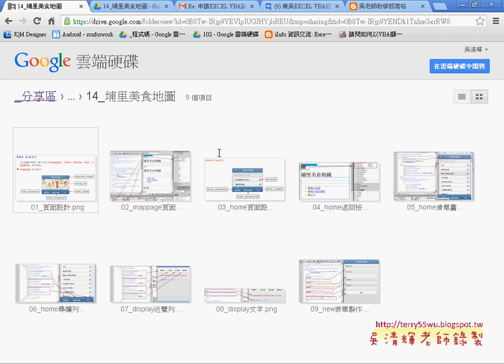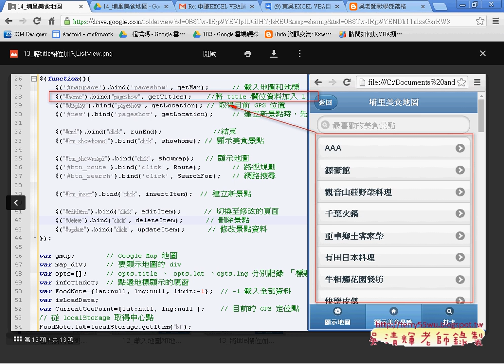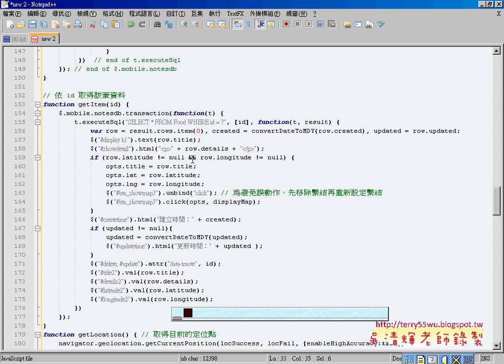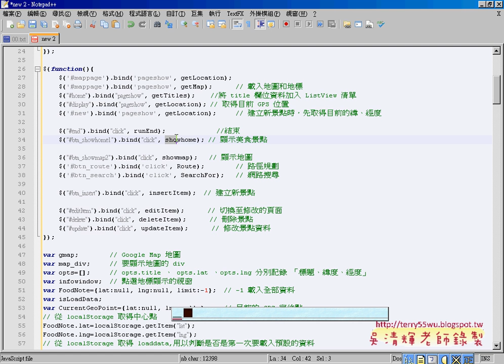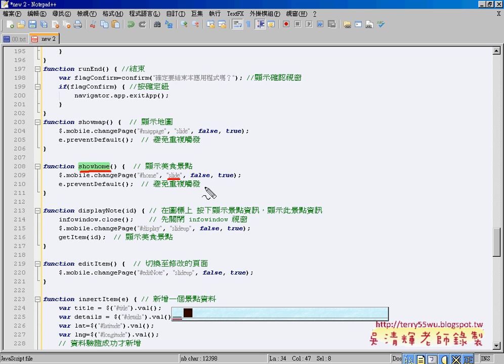06 mappage頁面按鈕事件